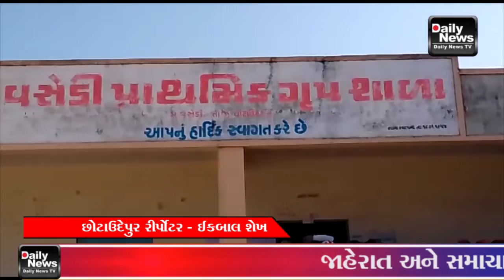19/12/21 છોટાઉદેપુર ગ્રામ પંચાયતમા સામાન્ય ચૂંટણી પેટા ચૂંટણી માં વિકલાંગ મતદાતા ઓ એ પણ મતદાન કર્યું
19/12/21 છોટાઉદેપુર જિલ્લામાં 230 ગ્રામ પંચાયતમા સામાન્ય ચૂંટણી અને 02 ગ્રામ પંચાયતમાં પેટા ચૂંટણી  માંટે યોજાયેલ મતદાન  માં સામાન્ય મતદાતાઓ ની સાથે વિકલાંગ મતદાતા ઓ એ પણ   ઉત્સાહભેર મતદાન કર્યું